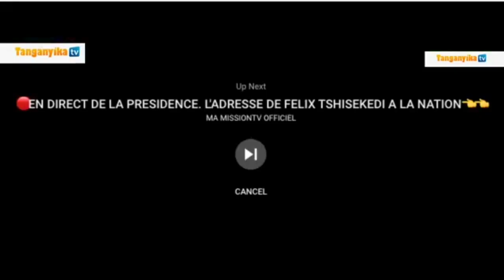DISCOURS DU PRESIDENT FELIX TSHISEKEDI A LA NATION ..23/ 10/2020